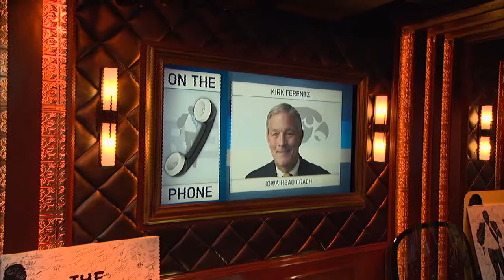Kirk Ferentz’ Job Interview with Belichick: “I Got Beat Up Real Bad” | The Rich Eisen Show | 9/7/17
Iowa head football coach Kirk Ferentz explains what it’s like to be interviewed for a job by Bill Belichick, and how the career opportunity the then-Browns coach gave him almost never happened.